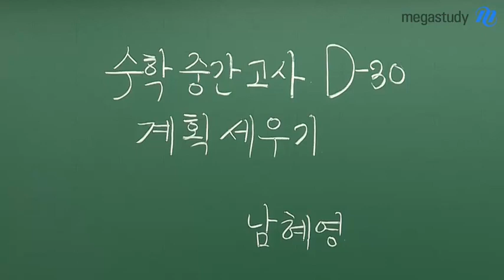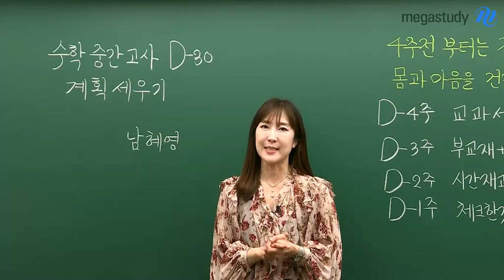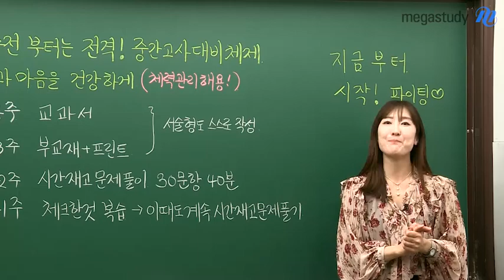[메가스터디] 수학 남혜영 쌤 - 중간고사 ★D-30★ 수학 계획 세우기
아무런 준비도 없이 다가오는 중간고사를 맞이하고 있나요?
혜영쌤과 함께 차근차근 중간고사 계획을 세워봅시다!

본격적으로 중간고사 대비가 시작되는 D-30,
이렇게 준비해보자▼

# D-4주 : 시험범위 Check! 교과서 내용 파헤치기
# D-3주 : 학교에서 사용하는 부교재+프린트 Check! 모든 유형의 문제 섭렵하기
# D-2주 : 문제풀이 시간 Check! 시간 재고 문제풀기
# D-1주 : 틀린문제 Check! 완전히 습득될 때까지 무한복습하기

중간고사, 지금부터 혜영쌤이랑 시작하세요:)

남혜영 선생님의 강의가 궁금하다면?